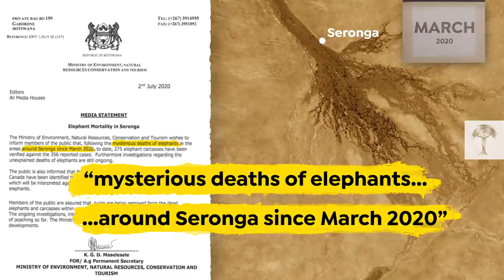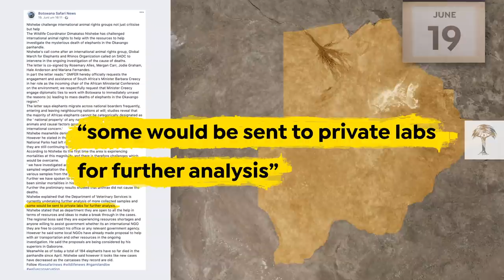What Killed the Elephants in Botswana?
In the heart of Africa, a tragedy is unfolding. Over the past two months, more than 350 elephants in Botswana have died of unknown causes. It’s carnage on an unprecedented scale – and no one knows what’s behind it.

Speculation abounds as to what could be killing the elephants, but is anything really being done to solve the mystery? As part of our investigation, we speak to conservationist Dr. Niall McCann, and also look at the long-term impacts this kind of tragedy could have on Botswana’s elephant population.

Producer: Katrin Blaß
Executive Producer: Philip-Jamie Alcazar
Motion Designer: Elias Freiberger
Voice-Over: Sophie Kozeluh
Audio Mix: Hubert Weninger

Production:
Terra Mater Factual Studios GmbH